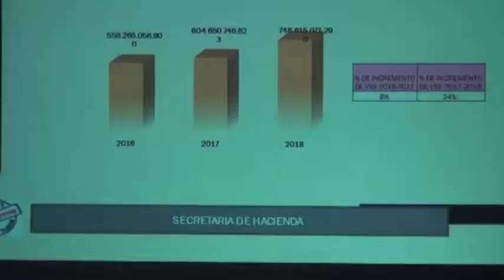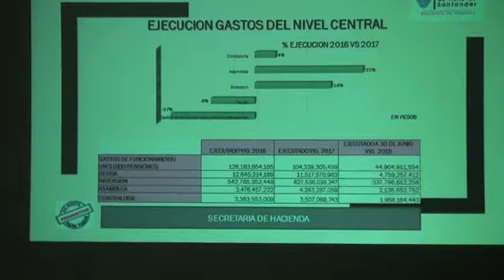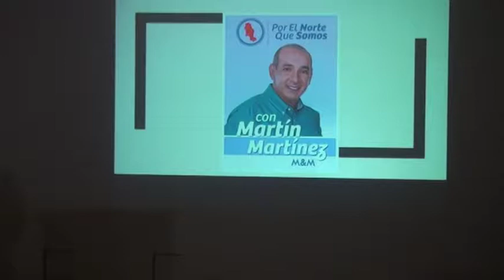MARTÍN MARTÍNEZ EX SECRETARIO DE HACIENDA DEL DEPARTAMENTO